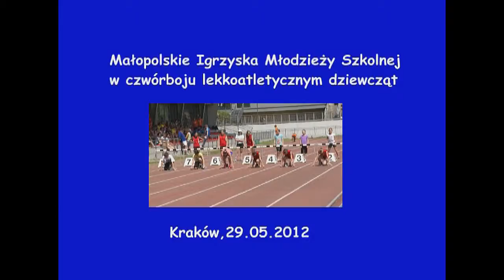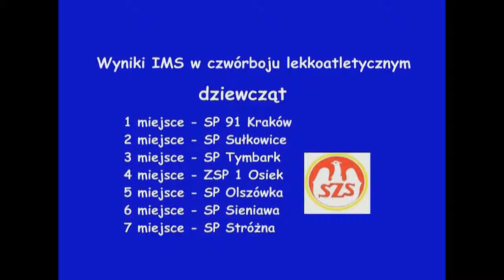MIMS czwórbój lekkoatletyczy dziewcząt 29 05 2012